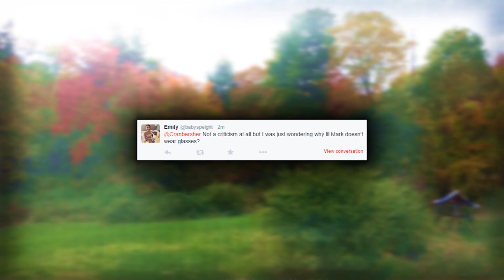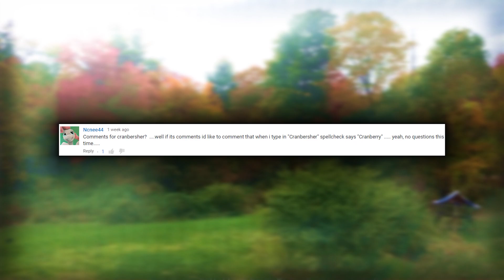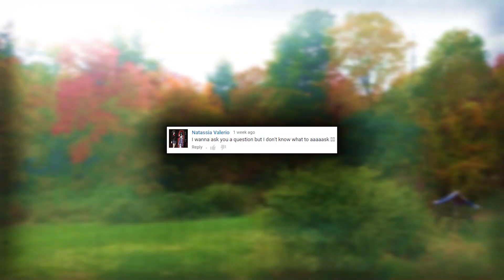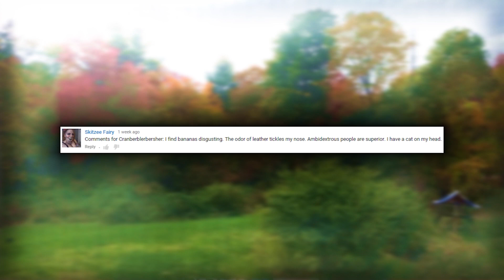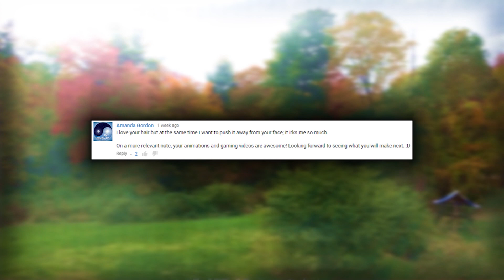Comments For Cranbersher #1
OPEN THE GATES!. for...for things without question marks...